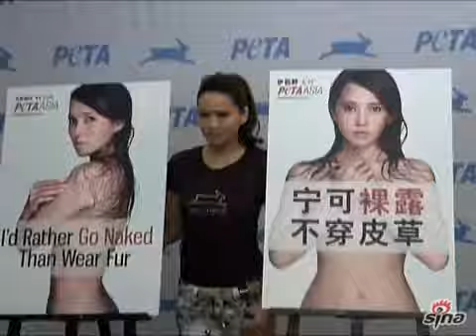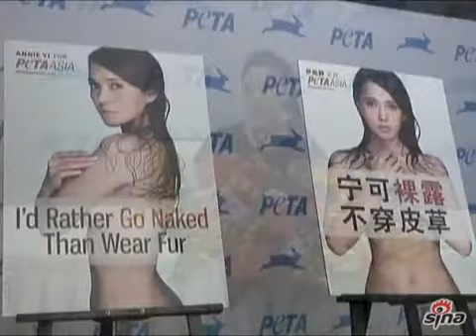伊能靜 公益 告全裸呼吁拒皮草.flv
我們有絕對的選擇權，決定自己身體的價值，決定自己的美麗更善與敬，決定此生積累行善的福與德。挽救一個孩子，需要募款、追蹤、持續觀察。但放棄皮草，只不過是一個念頭，一念之間，生靈的地獄天堂。